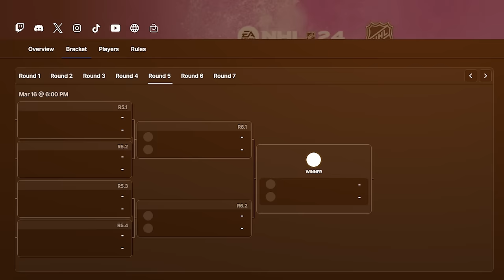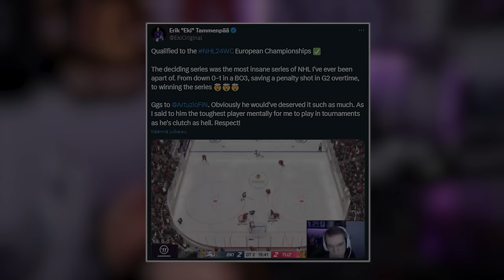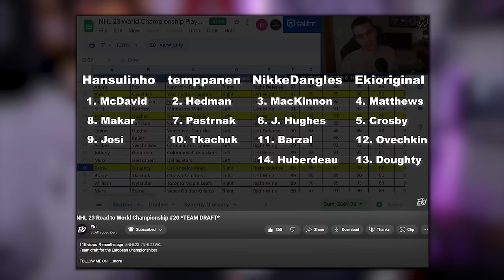You Don't Want To Miss This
Deciding NHL 24 World Championship qualifier! Europe console final. You don't want to miss these games...